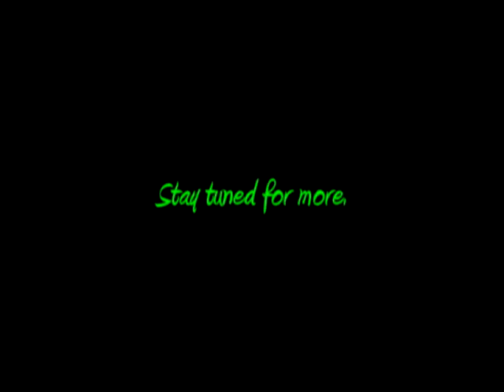Life On The Moon-Sonic The Hedgehog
READ FIRST:
     Lately Sonic has been feeling depressed. He not sure why, but je thinks it has to do with him dying and then being brought back to life. He knows he can't keep going on like this or he ill die for good. the only ones he keeps thinking about are Tails and Amy, they've always been there for him. he knows that whatever he's going through, they'll be there for him.
Enjoy! ^_^

Song-Life On The Moon
Artist-David Cook
Programs Used-Sony Vegas 6.0